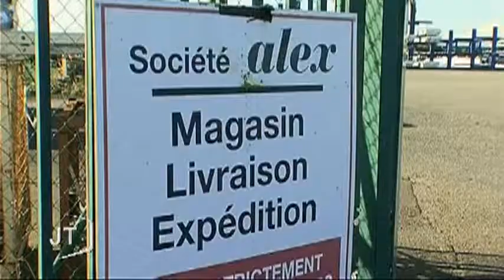Samro : En attente de la liste noire (Fontenay-le-Comte)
Sites webs/blogs, copiez cette vidéo avec le bouton "Intégrer" !
 En chômage partiel depuis la reprise, les salariés de la Samro de Fontenay-le-Comte sont dans l'angoisse. 46 postes ont été récemment supprimés.